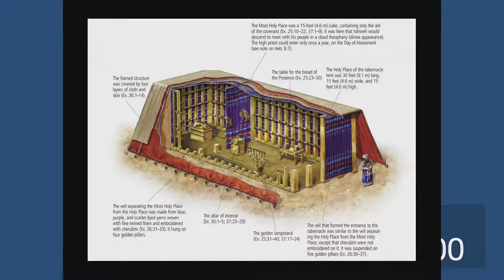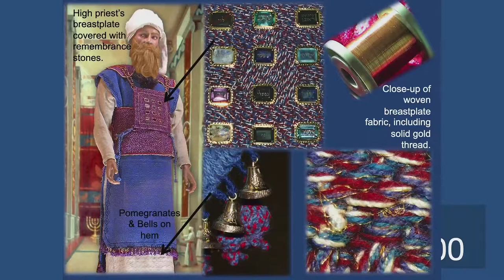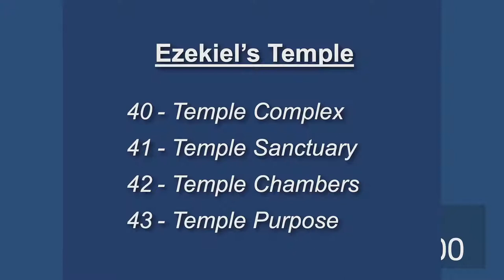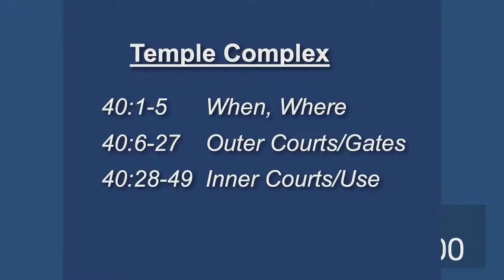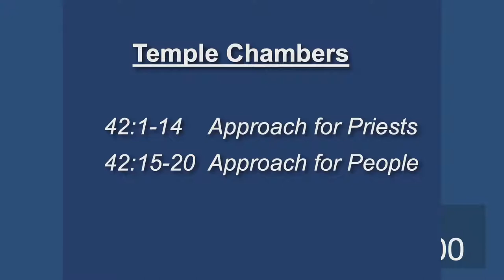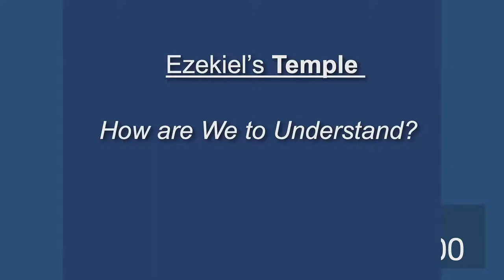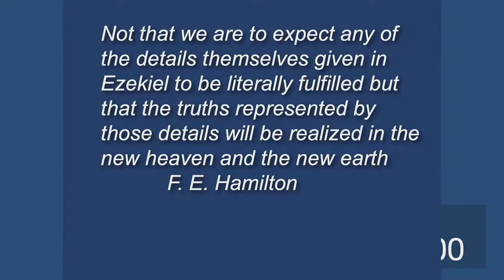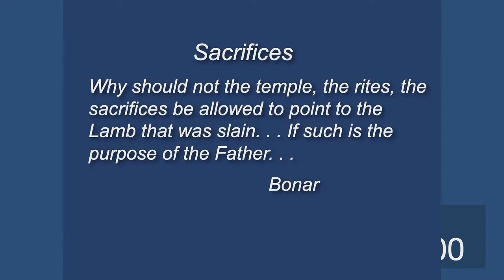08/3/22 Wednesday Bible Study "Ezekiel's Temple" Ezekiel 40-43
New Hope Fellowship
Sunday Morning Worship Services at 9:30 for the Summer
Wednesday Bible Study 10:00am

Pastor: Rich Van Heukelum
Worship Leader: Tim Juillet

We hope you enjoyed the service!